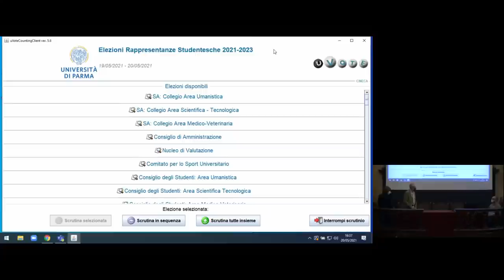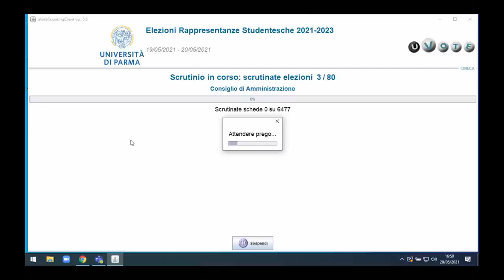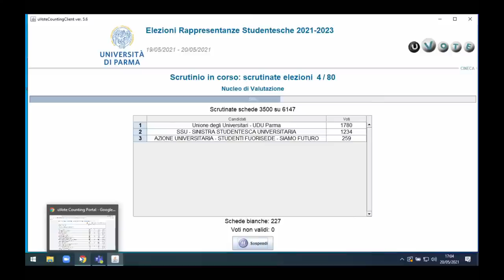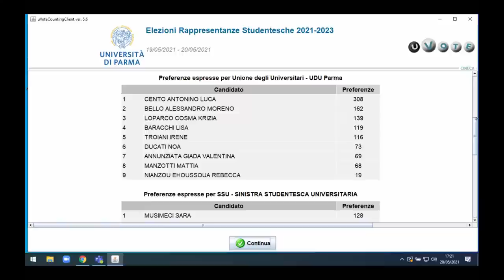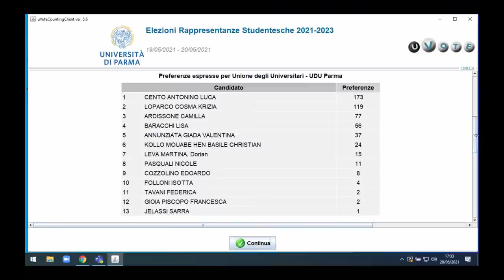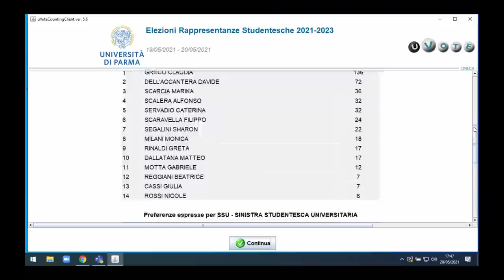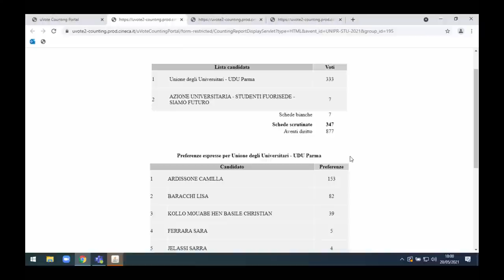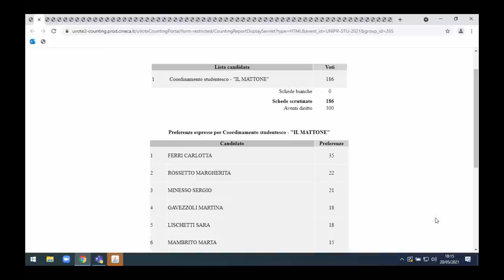Elezioni degli studenti negli organi e organismi accademici 2021-2023